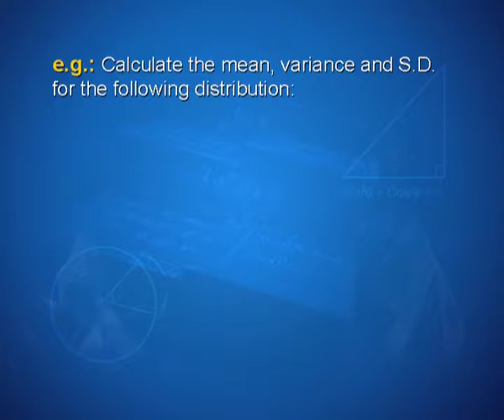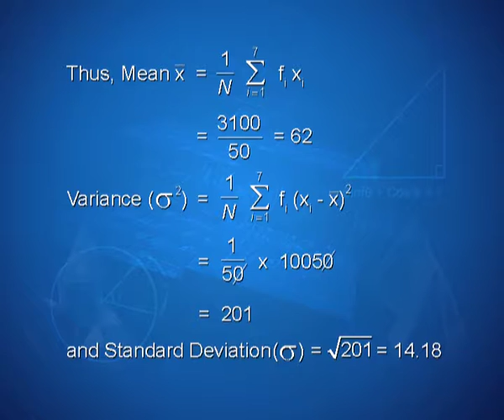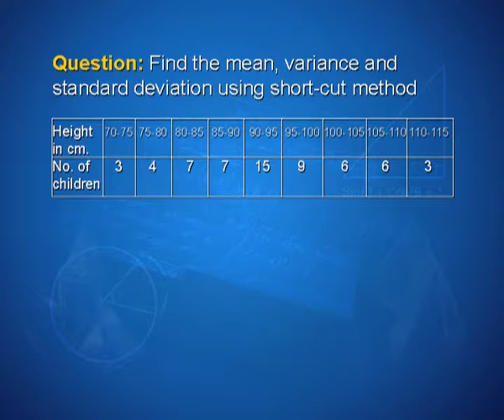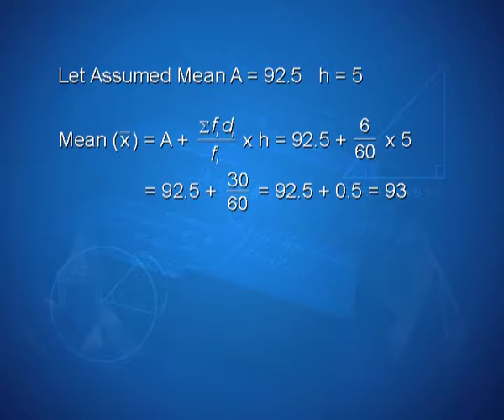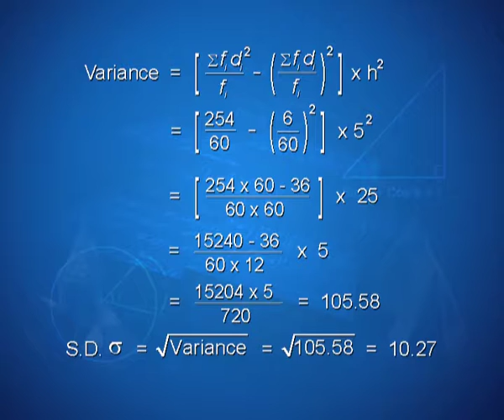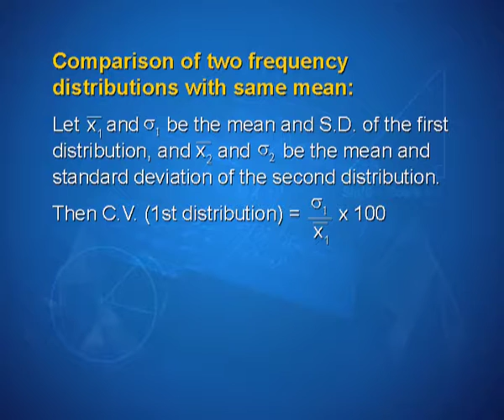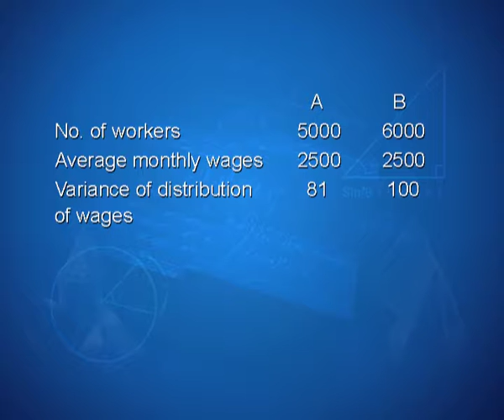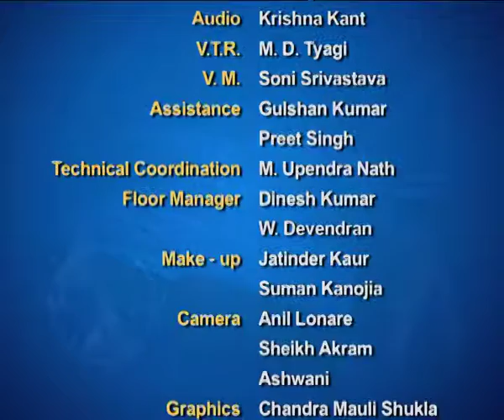Ch 15 : Statistics (Ep - 6)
Subject: Math's
Courses: Class XI